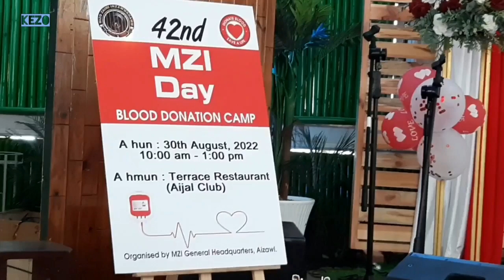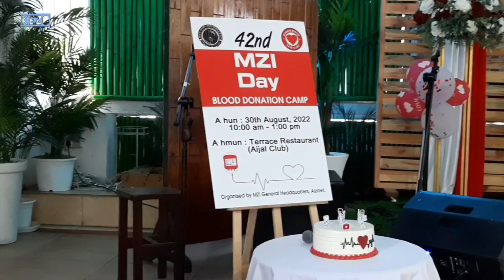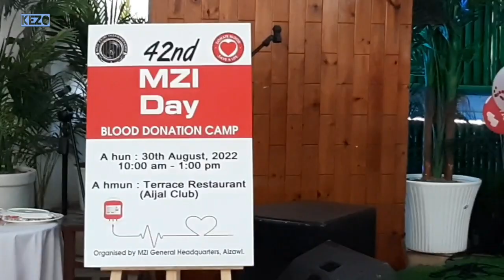MZI thisen pek runpui | 42nd Anniversary